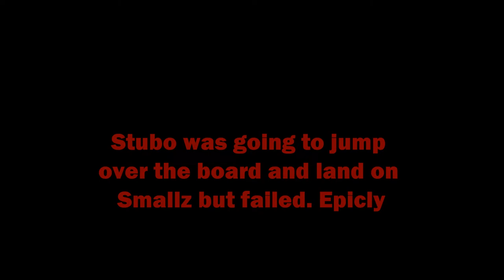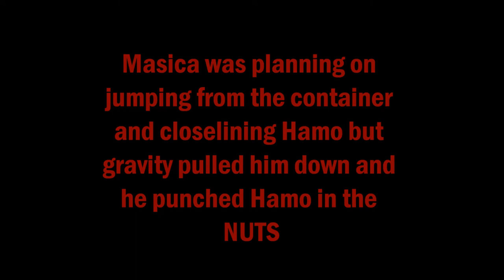NumBNuTs - Episode 1 - Hand full of PAIN!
Most of it looks less painfull than they actually where. ROFLMAO